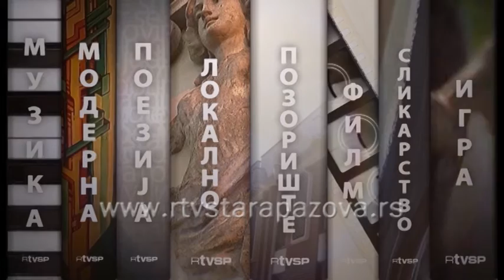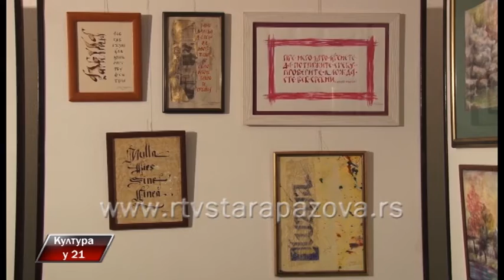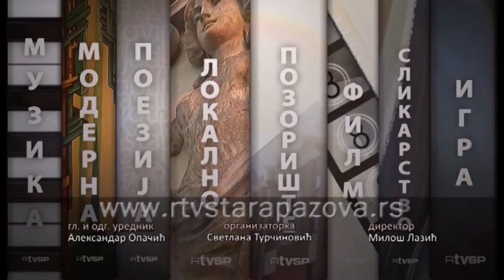Kultura u 21, 267 emis